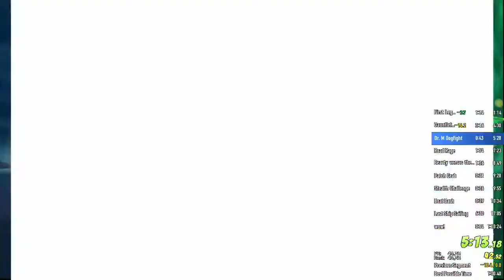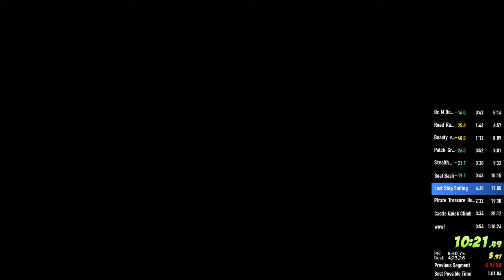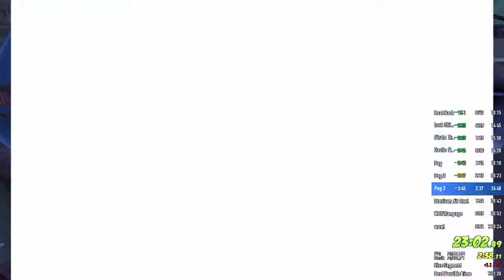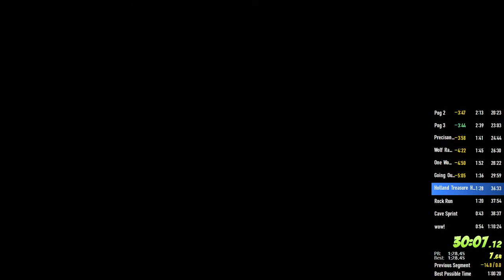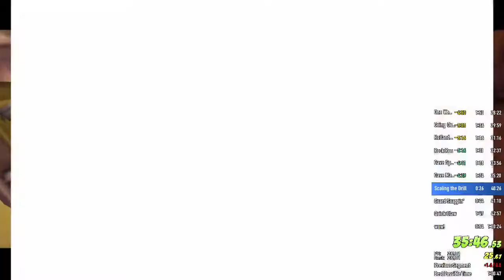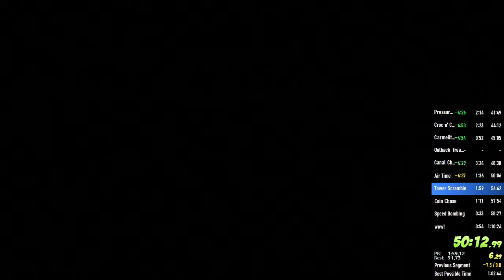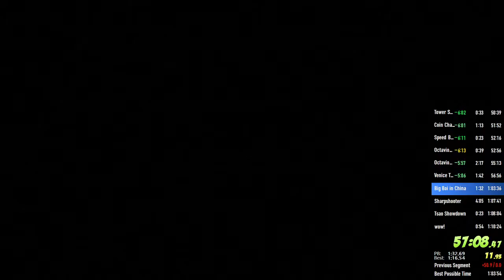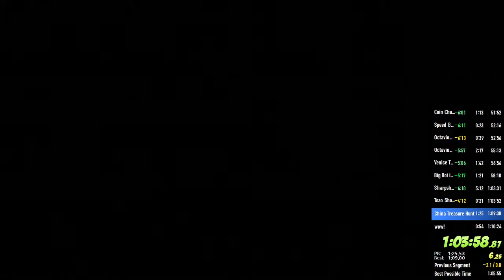Sly 3 MasterThief speedrun in 1:05:59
not bad but also really bad

Sly 3 Air Time in 1:23.95